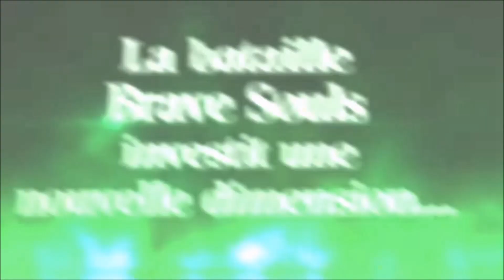Bleach: Brave Souls FR # TUTO - MUSHU-CONSEIL d'avant anniversaire 3 ans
Sujet : recommandations d'avant événement anniversaire du jeu

Dans quelques jours le jeu Bleach Brave Souls fête ses 3 ans d'activité, et pour l'occasion de nombreux évents auront lieu dont des loterie très spéciales.

Je vous conseille sur les choses à savoir, comment se préparer et vous aide à faire votre choix concernant la loterie "personnage gratuit" selon affinité.

Bonne préparation
et que le Mushu-Spirit soit avec vous lors des tirages.  ^^

Note 1
Retrouvez les fiches de la vidéo sur Facebook et Twitter.

Note 2
Pensez aussi que pendant l'anniversaire, il y aura plein d’évents pour gagner encore plus d'orbes.

Note 3
N'hésitez pas à aller voir les vidéos de l'année derniere pour avoir un exemple de ce qui vous attend

Note 4
Erreur sur Tableau Affinité Force : Hinamori St-Valentin n'est pas de type Force, mais Technique. Les Tableaux de demain seront corrigés.

SOUTENEZ VOTRE CHAÎNE - soutien participatif
/// TheMushuWorld - Tipeee

Chat Vocal/Ecrit
(En construction)
(lien disponible en étant membre du groupe BBSFR)